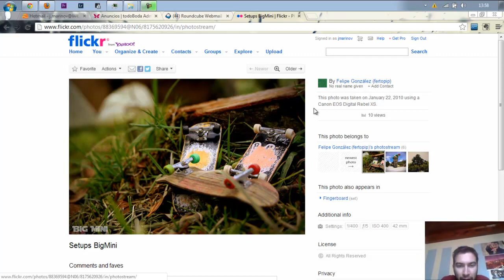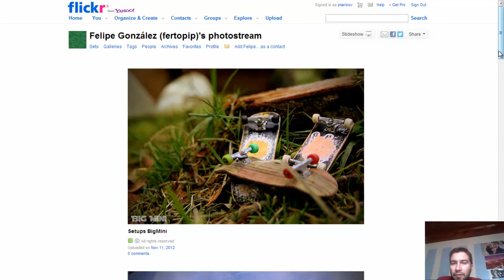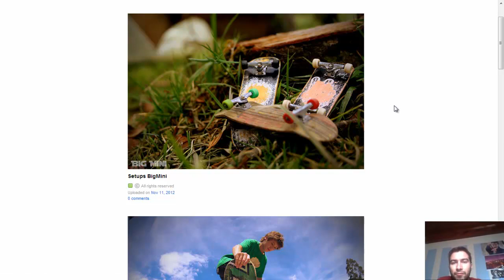Critica rápida #016 - Felipe González